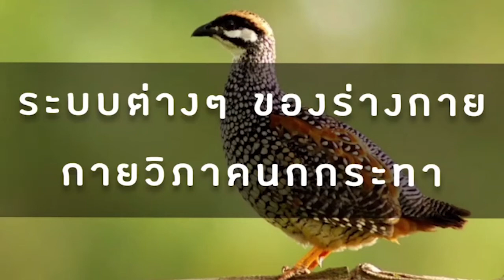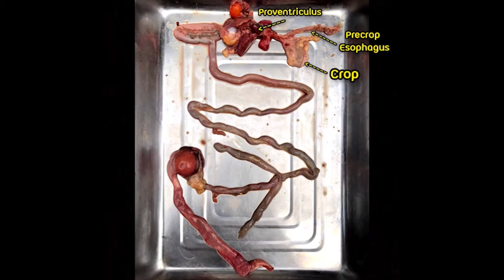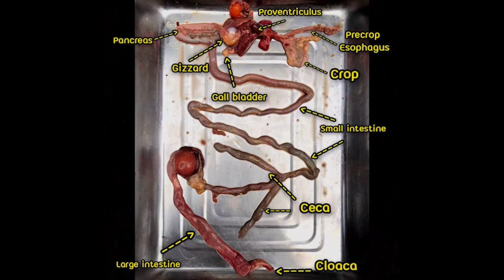Quail Anatomy | กายวิภาคนกกระทา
กายวิภาคนกกระทา หรือ Quail Anatomy นกกระทาซึ่งเป็นสัตว์มีประดูกสันหลังโดยมีระบบย่อยอาหารที่มีกระเพาะถึง 2 ส่วนด้วยกัน ระบบย่อยอาหารนี้จะประกอบไปด้วยอวัยวะอะไรบ้างในคลิปนี้มีคำตอบ

Credits:
Voices: นางสาวสิทธิสินี  ยุพากิ่ง, นางสาวสรัลชนาภา ฉัตรเฉลิมพันธุ์, นางสาวดวงกมลรัตน์ วิเลสูตร

Editors: นางสาวขวัญจิรา หมายชัย, นางสาวธีริศรา จันทนพรชัย, นายปฏิภาณ นาคำ, นายวรภพ เที่ยวแสวง, นาย ตรีภพ หลวักประยูร, นายชนนพงศ์ สังวรณ์

Poster and Infoemation for poster: นางสาวนวรัตน์ หวังผล, นางสาวสุนิภา แก้วพิสดาร, นางสาวสุตาภัทร สุขจิต,นางสาวอรุณรัตน์ โพธิ์มั่น, นางสาวปารณีย์ แก้วสว่าง, นางสาวโสภิศนภา นาพระยัพ

Lab Worker: นางสาวกันตา กิจแสวง, นางสาวมาริสา มณีนิตย์, นางสาวปุณยนุช บัวศรี, นางสาวชุติมณฑน์ ทองนอก, นางสาวณัฐชา สุกใส, นางสาวกีรฎา กิมซัง, นางสาวอินทิรา เจริญรัมย์

Look after quail: นางสาวธัญชนก สมจิตต์, นางสาวนันทพร แสงแพง, นางสาวกชพร จันธิบุตร, นางสาววิชิตา เตล็ดทอง

Information for video: นางสาวโสภณาฐิณีญ์ ทองประเสริฐ, นางสาวสุภัสสร นิลพัน, นางสาวธมลวรรณ ศรีสาริสถ์, นายพงศ์พิเชษฐ์ กันยายุทธ, นายปรมินทร์ เหล่าคุณ, นายธนพัฒน์ แก้วประเสริฐ, นางสาวภัคจิรา เพิ่มสมบูรณ์

Printer boys: นายนันทิพัฒน์ ปาลทพย์, นายกรรกร ฟองนวล, นายโชคณพัฒน์ แสงสี

By: นักเรียนชั้นมัธยมศึกษาปีที่4/3 โรงเรียนเทพศิรินทร์ร่มเกล้า เลขที่ 2 ซอยไอซีดี 8 แขวงคลองสามประเวศ เขตลาดกระบัง กรุงเทพมหานคร 10250 ประเทศไทย

Present: นายพงศกร นาคไทย ; ครูผู้สอนรายวิชาชีววิทยา 2 รหัสวิชา ว31242

ปล.หากมีข้อผิดพลาดประการใดพวกเรานักเรียนชั้นมัธยมศึกษาปีที่4/3 โรงเรียนเทพศิรินทร์ร่มเกล้า ขออภัยมา ณ ที่นี้ด้วย